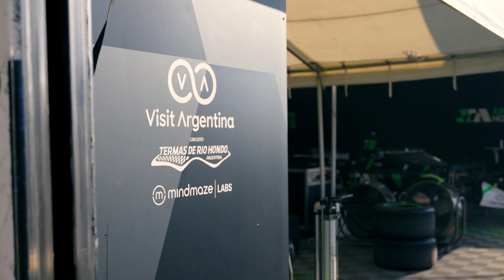Detroit GP: Behind The Scenes of Callum Ilott's crash and Agustín Canapino's 14th place finish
Get a look at the Behind the Scenes of the streets of Detroit